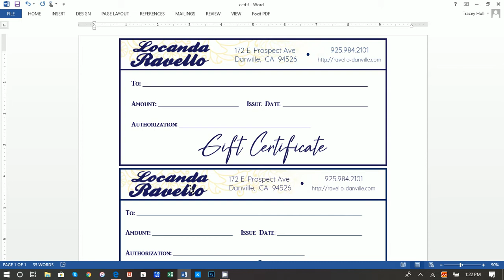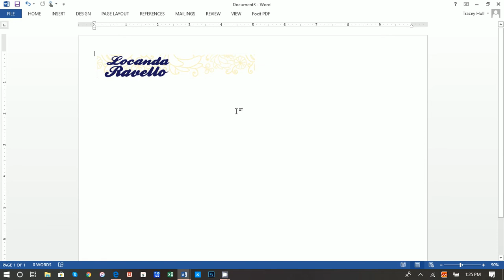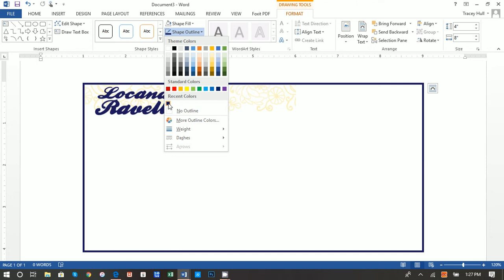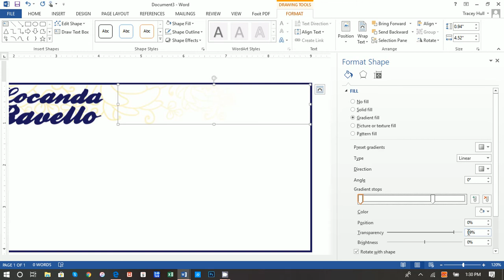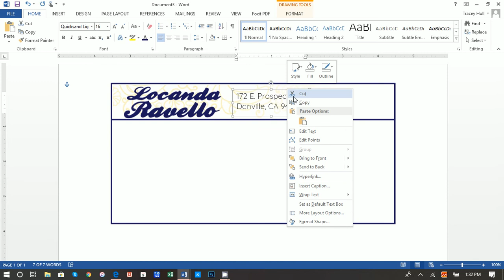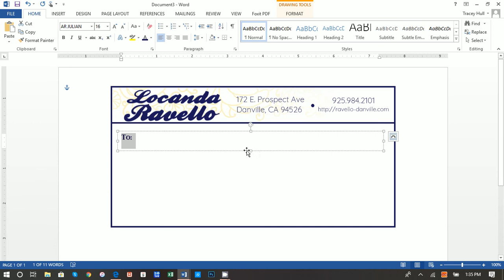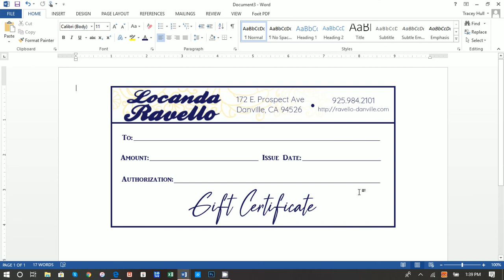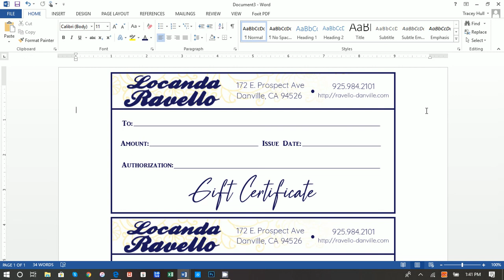How to make a Gift Certificate with MS Word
Step by step instructions on how to make a gift certificate with MS Word, and browser and paint.  Easy to follow instructions on how to insert your logo, match the colors and create your certificate.